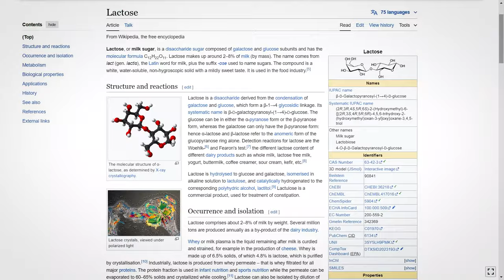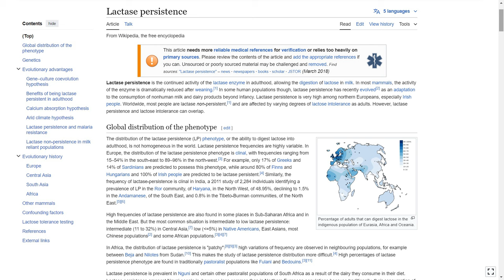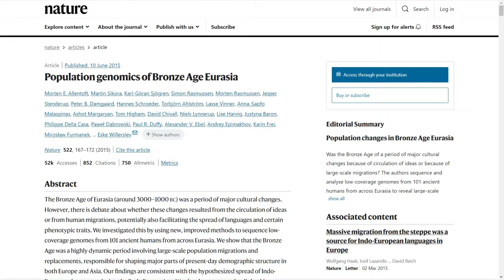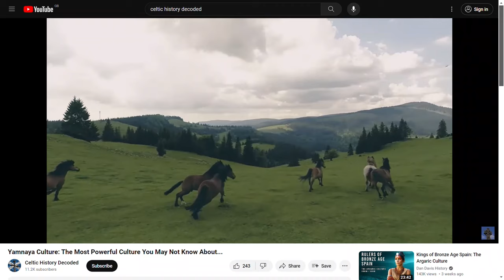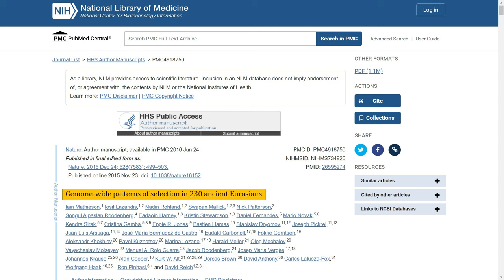Your DNA and the Digestion of Milk…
Why do some countries drink milk yet others don’t?

Why do some countries drink milk yet others don’t? Why can some people digest cow’s milk with no problem yet others can’t? Estimates are around only 30% of adults worldwide can digest lactose, the main sugar in milk. In this video, I am going to look at how the Indo-European migrations from the Steppe region of Ukraine and Russia may have helped spread the ability to digest milk across Eurasia and the world.

Now I know a lot of people love a glass of milk, but drinking milk isn’t uniform across the globe. This table shows the Per capita milk consumption from 2020 for each country around the world, and also includes dairy products made from milk, apart from butter for some reason. As we can see, pretty much all of Europe consumes a lot of milk, with Finland particularly high, as well as Britain and Ireland. Russia is also relatively high, as well as the likes of Kazakhstan. India and Pakistan consume less milk products but still reasonable amounts. Contrast this with parts of Asia and Africa which basically consume little to no milk.

Now this is a map of lactose intolerance around the world. As you can see, the inability to digest milk is extremely low in Europe, most of north America and the likes of Russia, yet extremely high in East Asia, parts of Africa and South America.

Even for countries who drink a lot of milk today however, this wasn’t always the case. Just to clarify the terms quicky, lactase persistence is the continued activity of the lactase enzyme in adulthood, allowing the digestion of lactose in milk. In most mammals, the activity of the enzyme is dramatically reduced after weaning.

Sources:

Allentoft, M., Sikora, M., Sjögren, KG. et al. Population genomics of Bronze Age Eurasia. Nature 522, 167–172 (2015).

Mathieson I, et al. Genome-wide patterns of selection in 230 ancient Eurasians. Nature. 2015 Dec 24;528(7583):499-503. doi: 10.1038/nature16152. Epub 2015 Nov 23.

Neolithic and Bronze Age migration to Ireland and establishment of the insular Atlantic genome, Lara M. Cassidy, Rui Martiniano, Eileen M. Murphy, December 28, 2015, 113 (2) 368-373, GENETICS